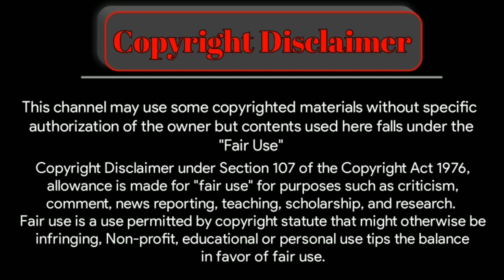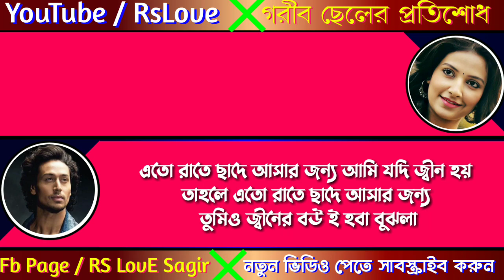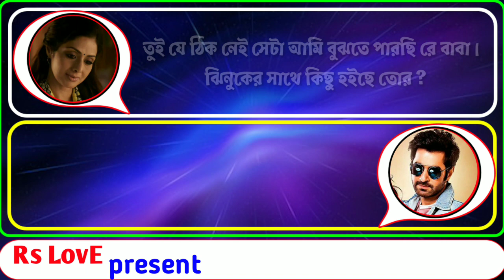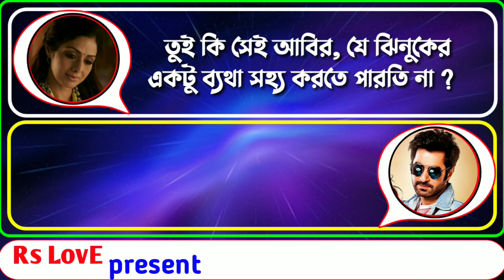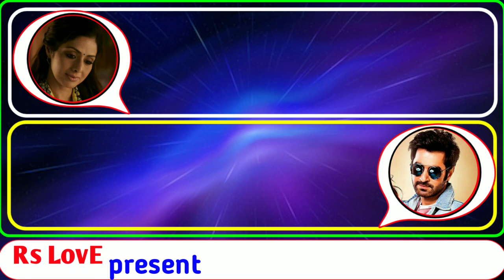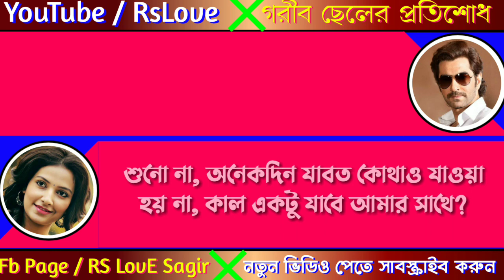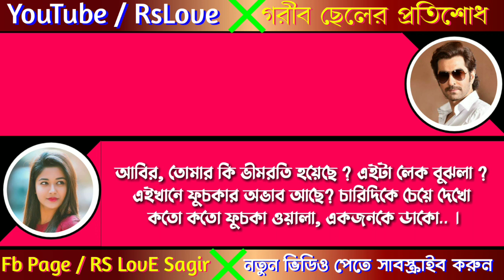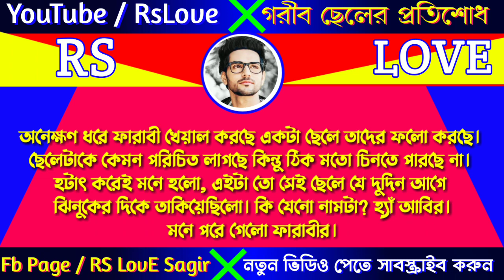গরীব ছেলের প্রতিশোধ part - 12 || A social love story || Love Revenge || ft : Sagir & Shonalika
** গরীব ছেলের প্রতিশোধ  **

VOICE ACTING

                 -: SAGIR & SHONALIKA :-

      * SAMIM * ANU * NUSRAT * SAGOR *

VIDEO EDITING

                   -:  Sagir   :-

THUMBNAIL EDITING

                    -: JAINAL(JOY) :-

• Script collected modify by Sagir

                     ● RS LOVE ●